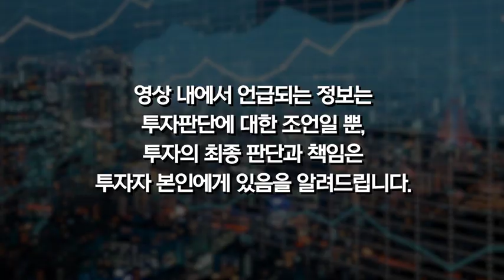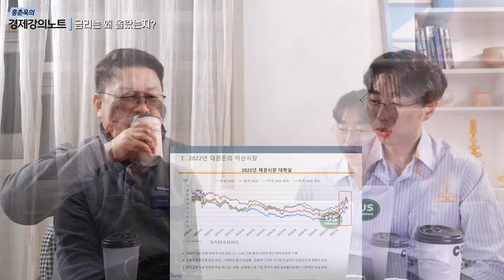이때 주식과 채권의 성과가 모두 좋을 겁니다. 이기원 펀드매니저와 홍춘욱이 함께했습니다.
🔒저의 온 힘을 다한 '안전자산 투자' 인강이 출시되었습니다.
이번 주 모집이 마감될 수 있으니 바로 신청하세요.

오늘은 이기원 펀드매니저님과 함께
채권 시장에 대해 분석했습니다.
채권은 올해 떠오르는 대표 안전 자산군 중 하나로,
경기 불황 속 자산 배분 차원에서 좋은 자산입니다.
새롭게 론칭된 제[안전자산 VOD]에
채권 투자 방법의 모든 것이 담겨있습니다.
하루에 한 강, 딱 한 달만 들으셔서
제 30년 투자 내공이 담긴 내용과 함께
올해 23년 수익률을 높여보세요,
여러분에게 기회가 곧 찾아옵니다.

저, 홍춘욱의 안전자산 투자하기의 모든 과정에 대한 문의는
아래 연락처로 연락주세요.

✔️타임라인
00:00 인트로
00:15 오프닝
03:22 금리는 왜 올랐는지?
09:30 중앙은행은 언제 금리인하 해줄 건지?
14:36 2023년 물가가 잡힐까요?
22:49 주식 및 단기채 소개
24:53 2023년 증권사 망할까요?
26:12 2023년 부동산 전망은?
26:57 H 보험사 망할까요?

※ 12월 29일 촬영본입니다.